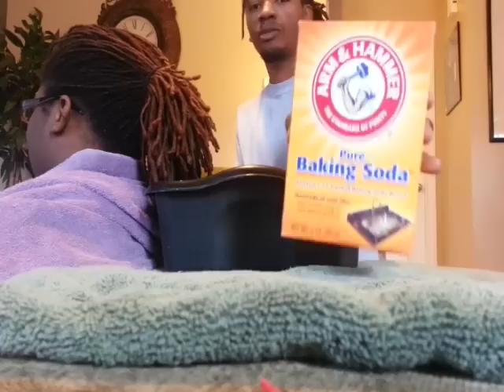Baking Soda & ACV Rinse for Dreads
Tee (IG: @LadyTtattoos021290) decided that an apple cider vinegar &baking soda rinse would be awesome for her locs so we looked up a few methods and here you go!

If you have any questions...feel free to voice that in the comments!

BeysicDesigns.spreadshirt.com  for shirts

IG: Beysic_Swagg & Beysic_Designz

Vine: Bey716

Glide: GXA AWQP

Facebook.com/beysicswagg